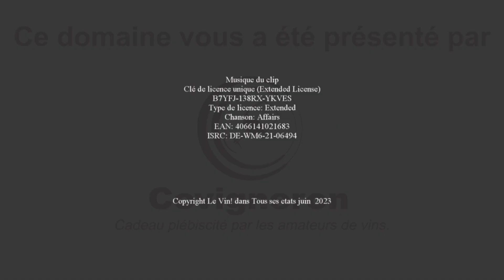Domaine Pierre et Bertrand Couly - Covigneron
Le domaine Pierre et Bertrand COULY, d’une superficie de 22 hectares se situe sur la commune de Chinon. Domaine familial issu d’une longue lignée de Vignerons qui remonte au XV ème siècle par la famille maternelle de Bertrand. La culture classifiée sous le label Haute Valeur Environnementale certifie les pratiques écologiques et d’agroécologique conduites sur ce Domaine. 🍇

Doté d’un nouveau chai depuis 2010, cette famille de vigneron s’est mise à disposition un outil moderne qui optimise son travail de vinification. Leur objectif : produire des vins de qualités, avec des raisins qui restent séparés par terroir de la vigne à la bouteille ! 🍷